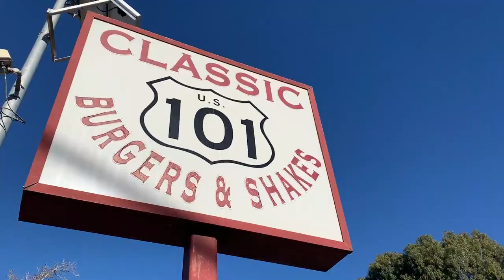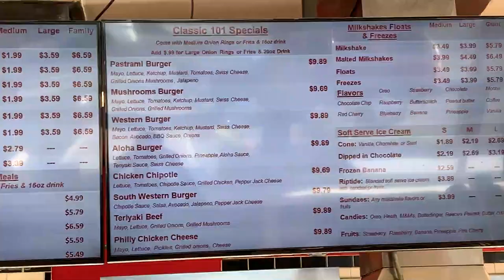Best Burgers in the Bay? | FernandoFood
Episode Veintiuno!! Let me tell you the oreo milkshake and onion rings were solid. Locally owned and right in the heart of San Mateo, hard to miss and don't want to skip!

Shot with my iPhone XR, keeping it low budget, low key. Tripod from the amazonians, their basics selection.

Iphone Holder

🌮Hit up my y Insta!

🌯Follow me on Yelp!